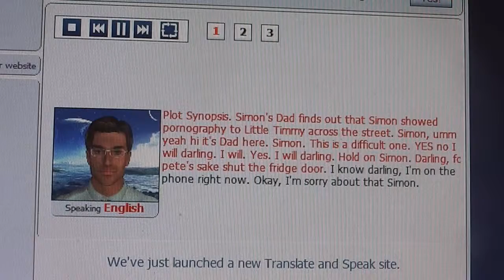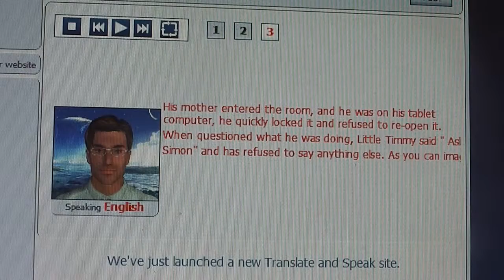Robot Reads "Simon's Dad" Script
Automatic text programme used to bring to life a portion of "Simon's Dad".